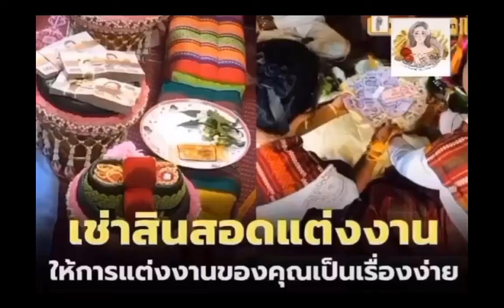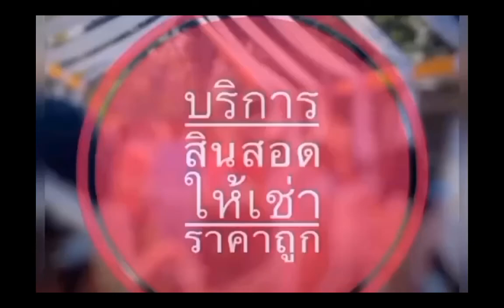ตามติดชีวิตน้องพอชชี่ ตอน เที่ยวเกาะยาว ทะเลพังงากันครับ EP06